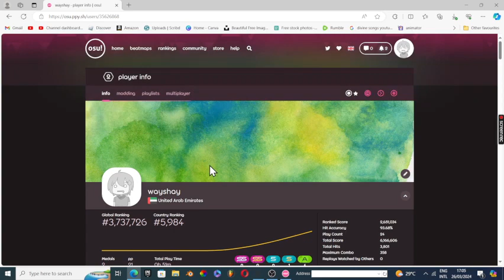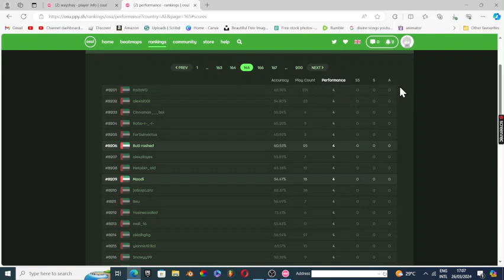Playing osu for the 2nd time | IT WAS SO HARD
i played osu for the 2nd time the 1st got lost so sorry